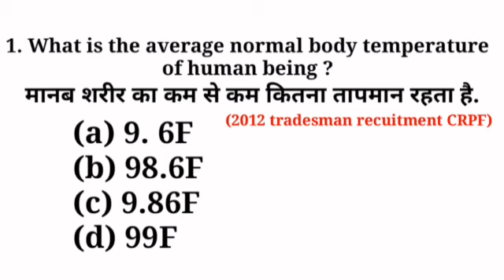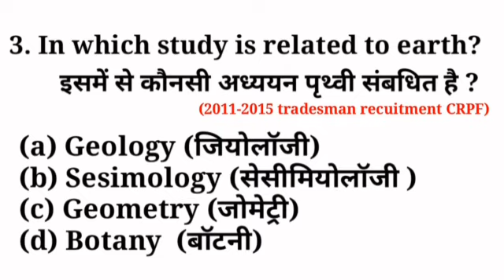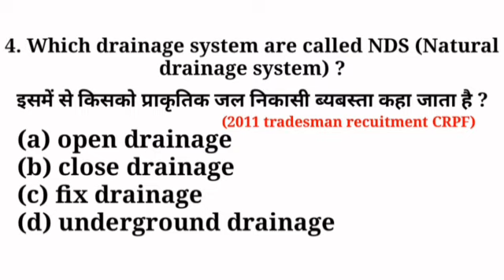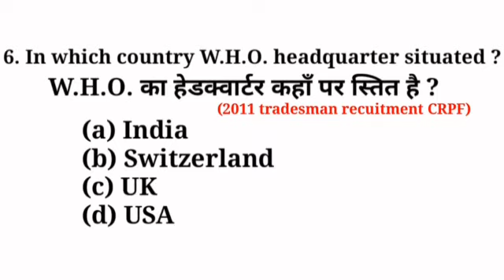Crpf paramedical recuitment safai karamchari written test || previous year trade questions solved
Youth Icon Career Academy,Tangi.khordha
(69 kms from Bhubaneswar, Odisha)
crpf paramedicalrecruitmentSafai karmacharitradequestions